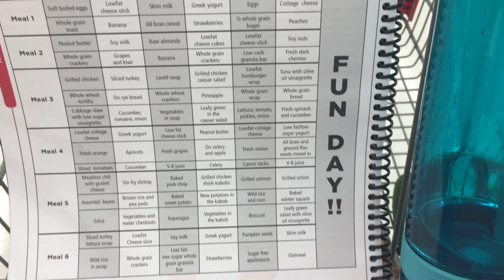Farrell's Orientation: 10 Week Bootcamp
I joined Farrell's and attended Orientation. I start Monday. Let the pain begin.
I'll talk more about it later, I'm sure since this will be 10 weeks!

Afterwards, I went grocery shopping.